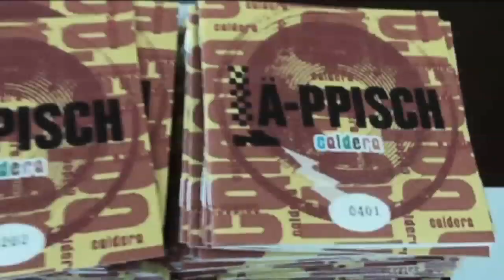LÄ-PPISCH恭一が社長に就任!? ～職務に追われギターも弾けない～篇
LÄ-PPISCH 25周年メモリアル・アルバム『caldera』
2012年10月24日発売